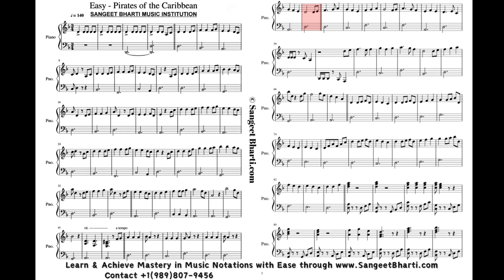Pirates of Caribbean Piano Easy Music Notes | Sangeet Bharti Music Academy Panchkula Chandigarh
♪ Sangeet Bharti ® Music Academy - Learn Singing, Guitar, Piano, Flute, Harmonium in Chandigarh, Mumbai, Panchkula & Zirakpur With Professional Teacher's & Artist's from music industry

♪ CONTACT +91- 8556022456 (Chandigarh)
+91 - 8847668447 (Panchkula, Zirakpur Mohali)

♪ Learn & Enjoy Music - Singing, Guitar, Piano, Harmonium Classes
* Music Classes with leading academy & professional trained instructors.
* Structured & progressive lessons, covering everything from basics to advance learning.
* Indian/western, Light/bollywood & Classical methodology as per student's preferences.
* Special training sessions for shows & competitions.
* Special Batches for Girls training
* Individual classes for senior, female & children, covering all age group.
* Online classes also provided all over globe.
* Flexible weekly/monthly/customized patterns in affordable fee structure.

♪ Sangeet Bharti® Music Academy is one of the Professional music institution that has given great singers and music artist's. Music Institution is Running Under Renowned Music Director Manuj Dev, Harsh & Akrsh Bhardwaj from Mumbai in city since 1981. It offers Learning Professional Singing (Western & Classical) Guitar, Piano, keyboard, Dholak, Harmonium, Tabla, Flute and many other musical instruments. Experienced faculty provide Singing & Instrumental classes to students in nominal fee charges. Apart from this Home Tuition is also Provided